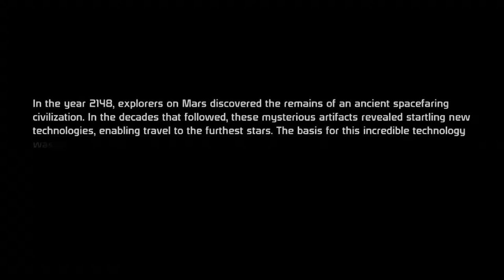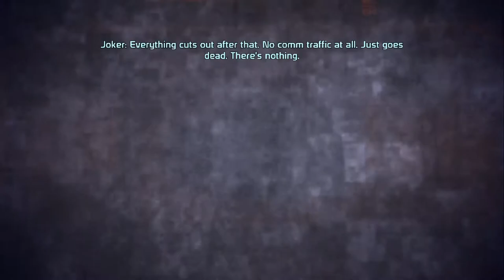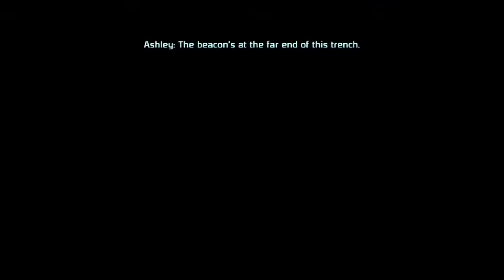Alert Galaxy (Omega)- Let's Play- Mass Effect Episode 1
Episode 1 of Alert Galaxy's let's play of Mass Effect. Leave and thumbs up if you liked this video and tell us, or him what he could do to improve if you have any comments.